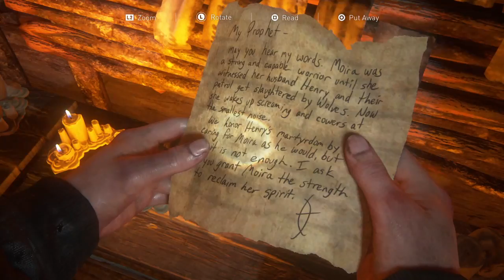The Last Of Us 2 - pt17 Scar HQ